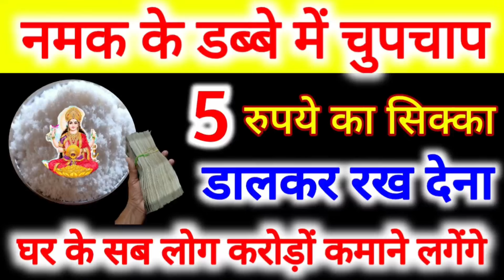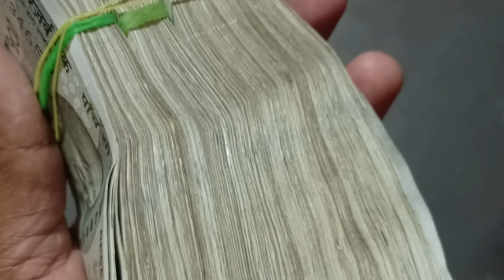नमक के डब्बे में 5 रुपये का सिक्का डालकर यहां रख दे बिन बोले घर में बहुत तेजी से करोड़पति बन जाओगे